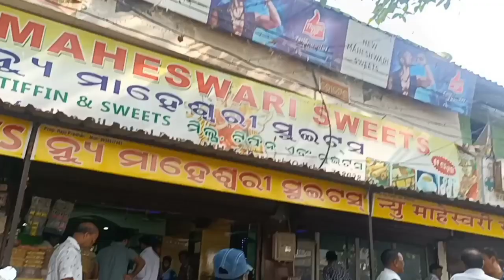ଡେଳୀ ଡେଲି ଆମେ କହି ବାହାରି ଲୁ କହେମି ।ଆମେ କଣା ଆଁନଲୁ ।